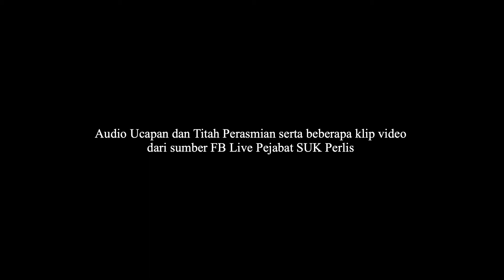Majlis Pelancaran Persiaran Makanan Bintong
Tarikh : 8 Januari 2021 (Sabtu)

Majlis Pelancaran disempurnakan oleh DYMM Raja Perlis
Tuanku Syed Sirajuddin Ibni Almarhum Tuanku Syed Putra Jamalullail.